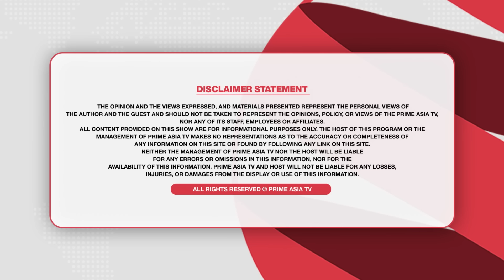Khabar Di Khabar (2012) || The real truth about Amritpal Singh's brother's addiction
Khabar Di Khabar (2012) || ਗੋਲੀ ਬਾਰੇ ਵੱਡਾ ਖੁਲਾਸਾ , Amritpal Singh ਦੇ ਭਰਾ ਦੇ ਨਸ਼ੇ ਬਾਰੇ ਅਸਲ ਸੱਚ

24 hours Local Punjabi Channel